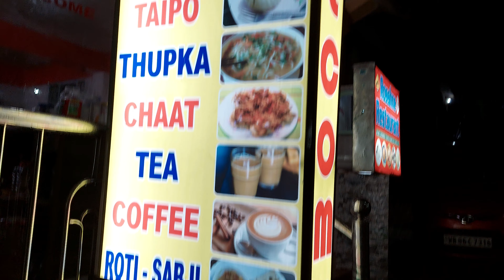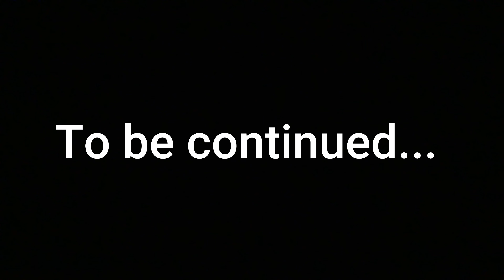YE KAHA AA GEYA 😰| BURA FASHA | landslide in sikkim | lava to Rangpo | Sikkim Tour part -3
We almost died | Couple vlog |  lava to Rangpo | Sikkim Tour part -3

Video was recorded on 19 oct  , 2021
Hey, I'm Arghajit saha From West Bengal.
I Make Travel Videos & I Love To Share My Life With You.
so,
datils will be uploaded shortly ..

SUPPORT ME I'LL GET SOME SAMLL COMMISSION (AMAZON LINKS)👇Product  links :

Helmets    SMK Helmets - Glide - Kyren - Matt Black Grey Yellow

Action Pro Phone Holder for Chin Mount( mount adapter)

Helmet Chin Mount, Motorcycle Helmet Strap

Action Pro 2 x Stainless Steel Long Thumb Knob Bolt

Action Pro Front and Side Helmet Mount Kit

VLOGGING FOR FUN NOT TO HURT ANYONE.